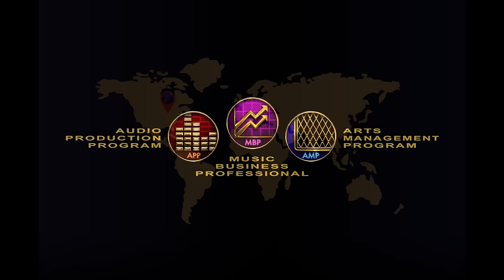60 Second Tour of Harris Institute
Harris Institute is an internationally recognized leader in audio and music industry education. Located in Toronto, Canada, it offers one-year programs taught by active award winning leaders starting in November, March and July.

The college ranked “best school of its kind” for a 7th year in the 2019 ‘Media Arts Education Report’ and is the only school outside the US in Billboard‘s ‘Top 11 Schools’. It was featured in Mix Magazine’s ‘Audio Education’s Finest’ and Billboard’s ‘Schools That Rock’.

Photos by Gary Ray Rush
Logos by Seth Rowanwood